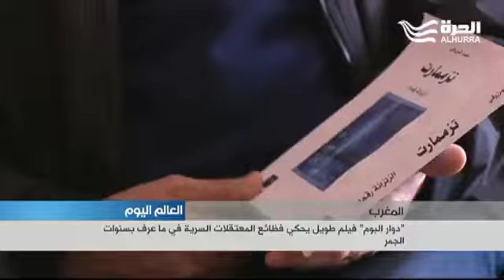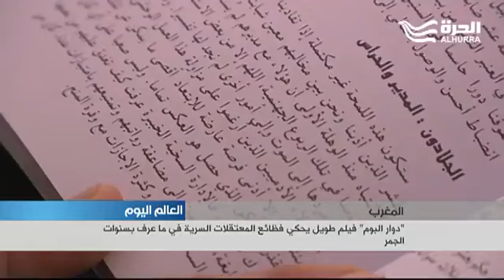kilikis la cite des hiboux sur la chaine ALHURRA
KILIKIS LA CITE DES HIBOUX
THE TOWN OF OWLS
كيليكيس دوار البوم
douar lboum